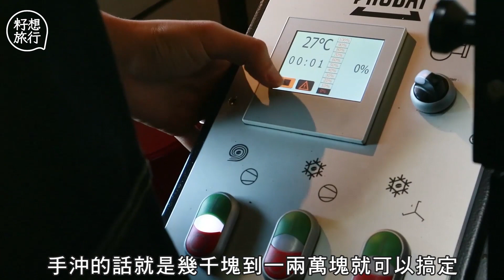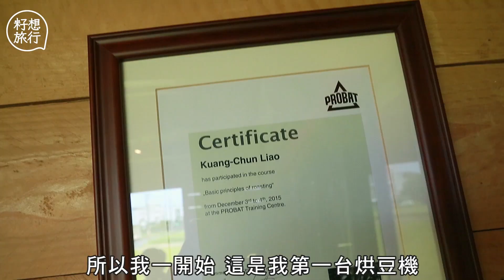【宜蘭景點】Cafe民宿$51任飲高質手沖咖啡 客人飲到凌晨兩點唔捨得走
宜蘭的咖啡店大家去得多，宜蘭的民宿大家也許亦住過不少；但宜蘭就有人結合民宿及咖啡店，更在民宿中烘培自己炒的咖啡豆，讓大家只要踏進民宿，就離不開「咖啡」。